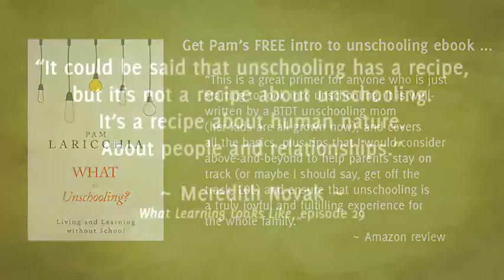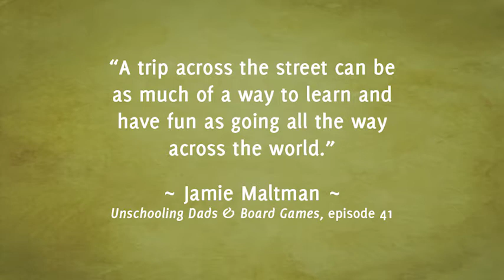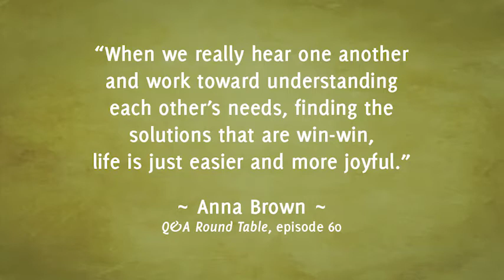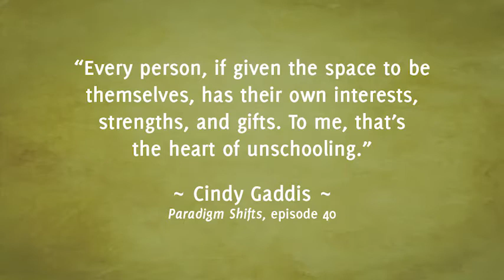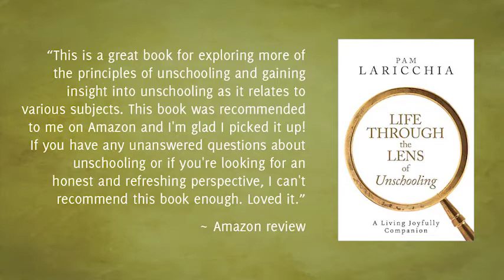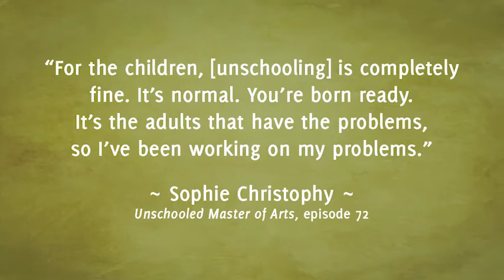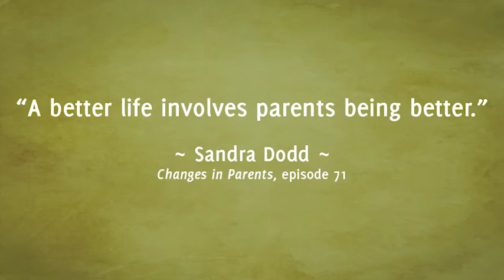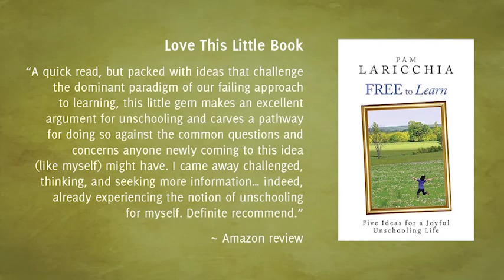A Muddy Life with Ellen Rowland, Episode 94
Ellen Rowland is an unschooling mom of two children, ages 12 and 13. Back in 2008, Ellen and her husband Richard decided to leave the US and move to Senegal, West Africa with their two children, ages 3 and 4 at the time. Eight years later, they moved to small island off the Turkish coast of Greece. We have such a fun conversation, diving into how she discovered unschooling and what the transition looked like, her book, Everything I Thought I Knew: An Exploration of Life and Learning, how she broke the cycle of controlling and critical parenting she grew up with, whether it’s possible to “juggle it all,” the most unexpected but awesome thing she’s found so far from choosing unschooling, and much more!

“The first thing that I decided to do was put everything on hold in my life, except my children. And I got down on the floor with them, because I really needed to understand what the world felt like from their perspective, how it’s challenging and it’s so exciting and there’s so much to learn and so much to conquer, and at the same time it’s overwhelming and scary.” ~ Ellen Rowland

QUESTIONS FOR ELLEN

Can you share with us a bit about you and your family and how you first came across the idea of unschooling?

What did your family’s move to unschooling look like?

What did you find the most challenging paradigm shift to be as you shifted to unschooling?

You recently published a great book, Everything I Thought I Knew: An Exploration of Life and Learning. I really enjoyed reading it, and I love that you organized your chapters around the alphabet. In the ‘M’ chapter, you have a section called ‘Motherhood’ in which you talk about your decision to break the cycle of the controlling and critical parenting you grew up with. Can you share with us a bit about that process? How did you begin that change?

Your website is amuddylife.com. I would love to hear the inspiration behind that beautiful metaphor for your unschooling lives!

Let’s go back to your book. I’d like to visit the ‘J’ chapter, ‘Juggle,’ for a moment. You open the chapter saying, “Parents who are interested in moving away from a traditional schooling situation and educating their children at home often want to know how it’s possible to balance family, work, and personal time.” That is such a common concern. How do you answer the question, “How is it possible to juggle it all?”

What has been the most unexpected but awesome thing you’ve found so far from choosing unschooling?